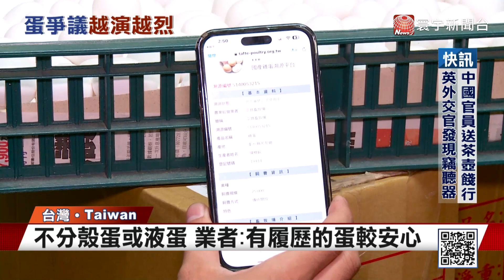進口蛋爭議燒到液蛋 烘焙業者：認明國產履歷｜寰宇新聞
進口蛋風波，燒到使用液蛋的廠商！現在北北基桃、新竹、台中多個縣市，都宣布學校營養午餐禁用液蛋，不過，其實液蛋本身，在工廠製程過程，已經篩檢殺菌，甚至低溫保存，阻絕細菌汙染，也減低人工打蛋的汙染，所以坊間烘焙業者，大多會使用液蛋製作糕餅，業者甚至說，液蛋本身的成本，比起殼蛋還要高出 一倍。